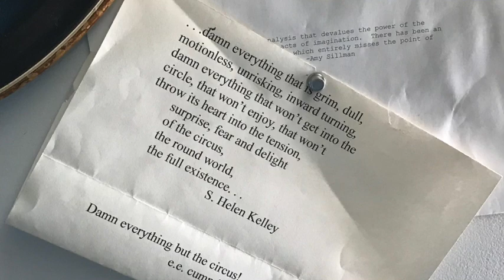Nathan Florence Studio Visit and Interview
Take a peek behind the scenes at Salt Lake artist, Nathan Florence’s studio in this August 3, 2017 sitting and interview produced by 3 Irons. Joy Haynes is the interviewer.